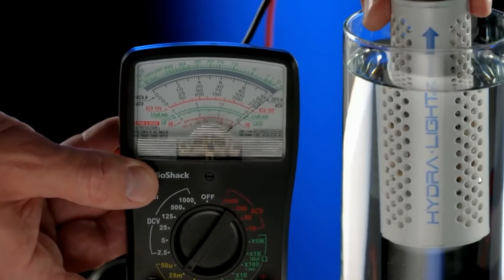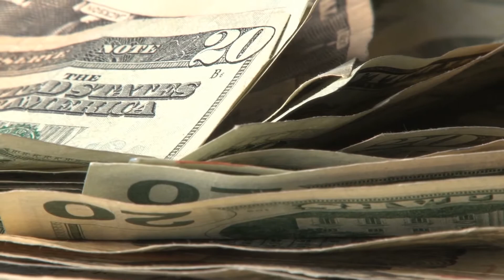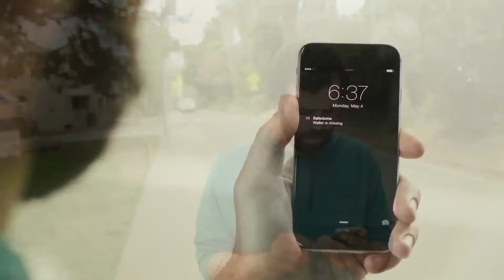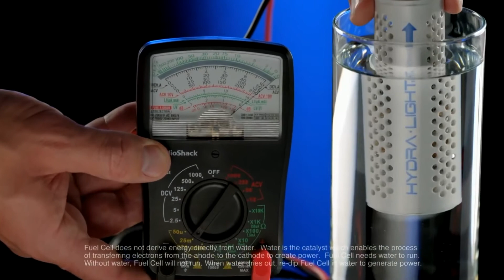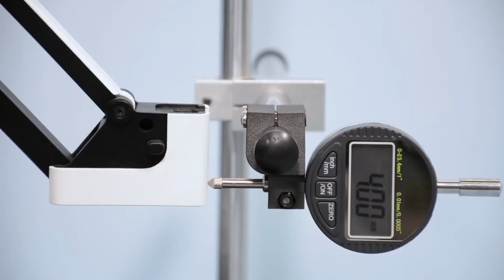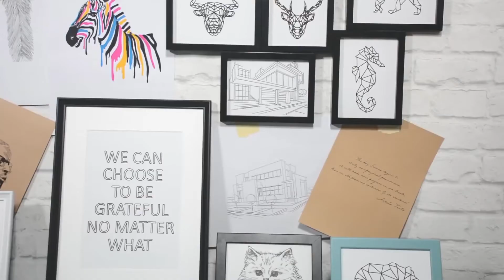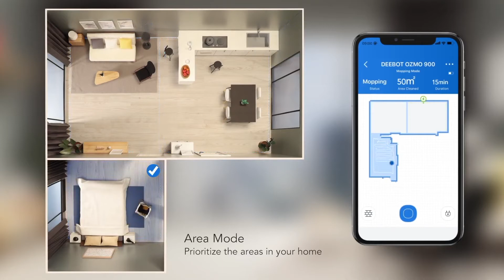8 Coolest Latest Gadgets YOU CAN BUY ONLINE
Hey guys! Welcome to Tech World! On this channel you will see the most amazing and wonder tech, gadgets and inventions!